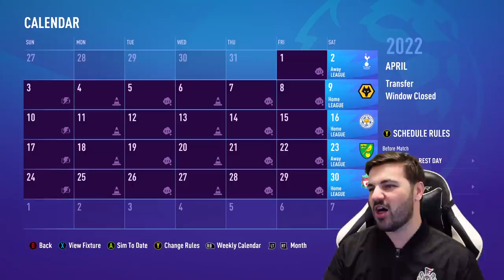LET'S SPEND £320 BILLION!!! 💰 FIFA 22 Newcastle United Career Mode #1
LET'S SPEND £320 BILLION!!! 💰